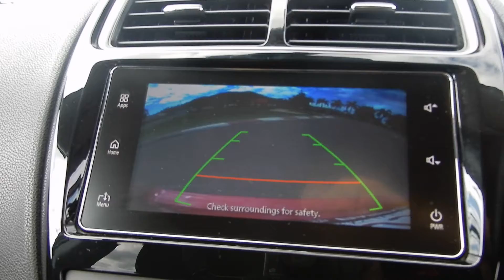503ZUG 2018 Mitsubishi ASX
503ZUG 2018 Mitsubishi ASX